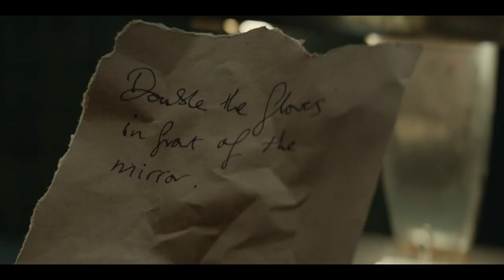Silo | Juliette as Sheriff officially | 1x04 (2023)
Back in the present, Bernard swears in Juliette as Sheriff officially before she heads back to the office. Sandy returns not long after and tells her that there is no George Wilkins file. However, Holston did leave behind a file for whoever got the job. This happens to include a handwritten note and a cryptic clue. Before Juliette can look into this though, Deputy Marnes ends up in a sticky situation down in the market as he begins smacking around a guy called Frankie, believing he’s the one with the poison.